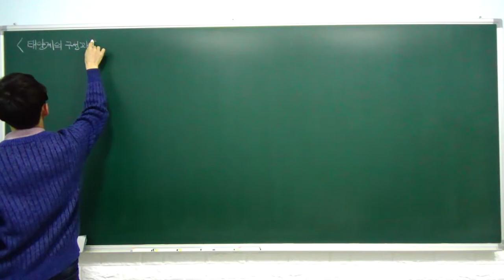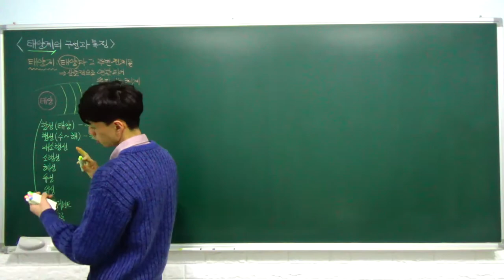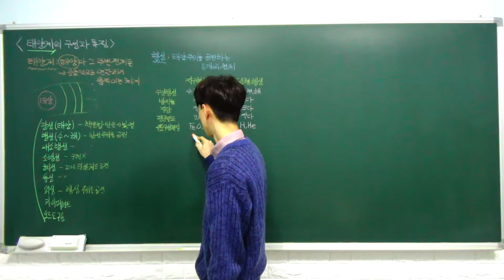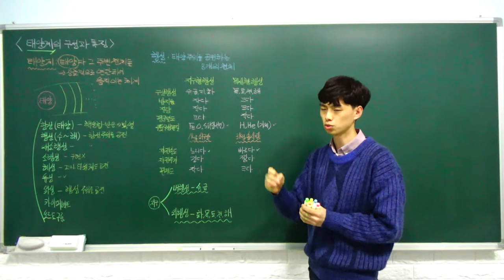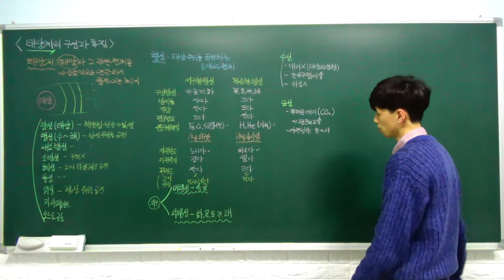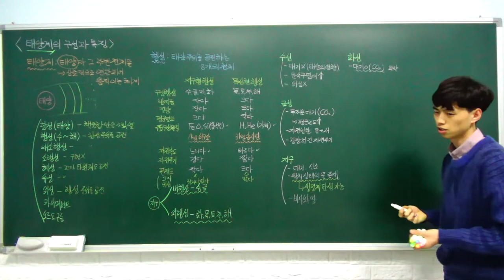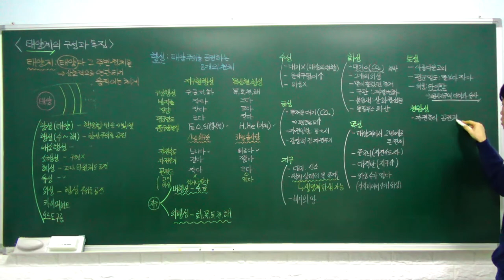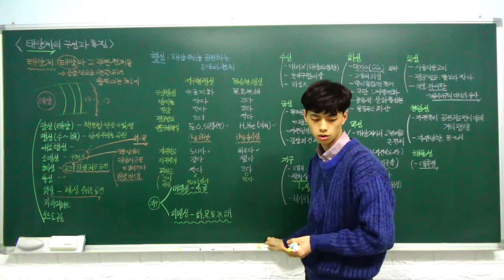중3 과학 특강 - 13. 태양계의 구성과 특징 (태양계, 행성, 그 밖의 천체들) (A반)